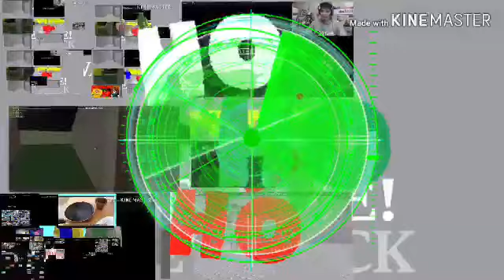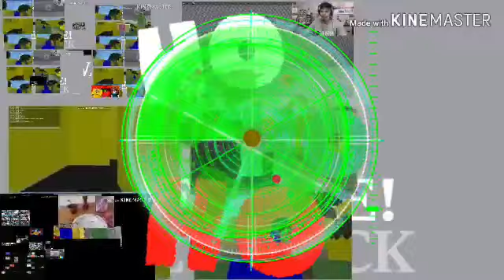Annoying Goose TrackmaniaKid27 Lolman Noiex NBK More Updates Happy Oofday COVID-19 Pinkie Pie Cute